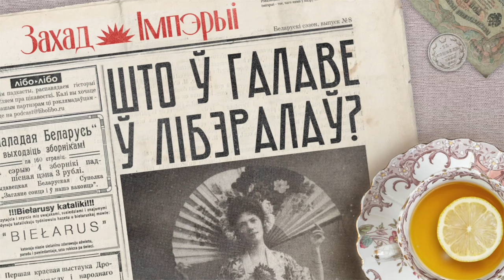Жизнь и смерть дворянина Евстафия Любанского — богача, спортсмена и спонсора террористов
🪭 Дворянин, богач, либерал Евстафий Любанский — приличнейший человек, с какой стороны ни посмотри. Он прогрессивен, он любезен, у него прекрасная жена, и самое высокое общество (включая семью губернатора) собирается у него на балах в Лошицкой усадьбе. Однако именно он в 1905-м году становится спонсором убийства Минского губернатора. Что происходит в голове у Евстафия Любанского?

Читайте книгу Кирилла Соловьева «Союз освобождения: либеральная оппозиция в России начала ХХ века» в Букмейте

Для новых пользователей из России по промокоду EMPIREBOOK 45 дней Яндекс Плюса с опцией Букмейт бесплатно

Для новых пользователей из Беларуси по промокоду BOOKMATERB 45 дней Яндекс Плюса с опцией Букмейт бесплатно

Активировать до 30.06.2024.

Реклама. ООО «ЯНДЕКС МУЗЫКА». ИНН 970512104. Erid: 2Vtzqv4CunV

Послушайте «Что дальше» — подкаст Даши Черкудиновой и Насти Курганской о карьерных поворотах

Если вы подписаны на нас по одной из ссылок выше и хотите поучаствовать в розыгрыше толстовки «Заката империи», напишите в бот @libolibosupport

0:00 Привет, ребята!
1:56 Разыгрываем толстовку «Заката империи» и рассказываем о партнере подкаста
4:00 Добро пожаловать…
5:45 Приличный человек
10:24 Прогрессивный и современный
14:05 Спортсмен!
18:09 Джентльменский набор
22:33 Что бы почитать: Союз освобождения
24:55 Как положено либералу
33:27 Кое-что о послекастах
34:35 Красавица–жена
40:54 Невинность
44:53 Все, что известно
46:54 Что бы послушать дальше: Что дальше?

Над выпуском работали:
Тимофей Акудович — рисёч
Евгений Луферчик — фактчек
Катерина Серебренникова — редактура
Семён Аксёнов — звук и монтаж
Маша Агличева — продюсирование
Жанна Алфимова — перевод с польского языка
Аксёнов Андрей — сценарий и голос

Источники:
Janina z Puttkamerów Zółtowska, Inne czasy, inni ludzie — Londyn: Polska fundacja kulturalna, 1998 / URL
Maria Chapska, Europa w rodzinie. Czas odmieniony. — Krakow, Wydawnictwo Znak, 2014 / URL
Д.С. Лавринович, Деятельность общероссийских либеральных партий на территории Беларуси (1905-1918 гг.) — Могилёв: МГУ им. А.А.Кулешова, 2015
История физической культуры и спорта: Учеб.-метод. комплекс / Сост. и общая ред. В.Ю. Дятлова. – Новополоцк: УО «ПГУ», 2005.
Чуковский К.И. Дневник. — М.: ПРОЗАиК, 2011
В. С. Сідаровіч, Грамадзянская пазіцыя Я. І. Любанскага - дэпутата Дзяржаўнай Думы Расійскай імперыі I склікання // Навуковы пошук у сферы сучаснай культуры і мастацтва, 2017 / URL
Н.М. Новикова, Любанские в Лошице. Евстафий // Актуальные проблемы гуманитарного образования: материалы IХ Междунар. науч.-практ. конф., Минск, 27–28 окт. 2022 г. – Минск : БГУ, 2022. / URL
Н.М.Новикова. К вопросу об истории Лошицы и ее владельцах (XVI—начало XX в.) // Паведамленні нацыянальнага мастацкага музея // URL
Трудоголик, антисемит, коррупционер? Слухи и факты о «лучшем мэре» Минска, которые все настойчиво скрывают // URL
Борис Коверда, Загнать «зверя». Минские следы известных террористов // URL